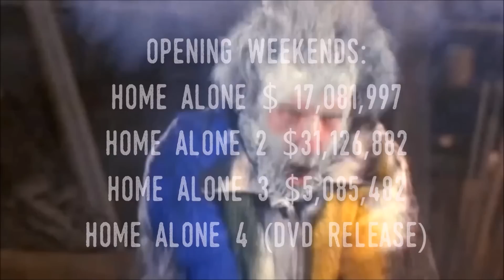TOP 6 COMEDY FRANCHISES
TOP 6 GROSSING COMEDY FRANCHISES OF ALL TIME!